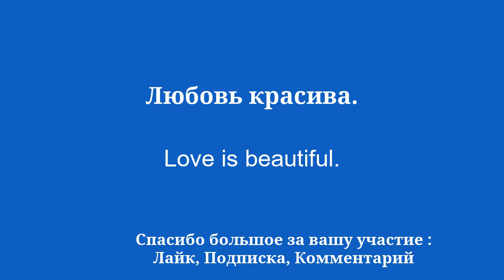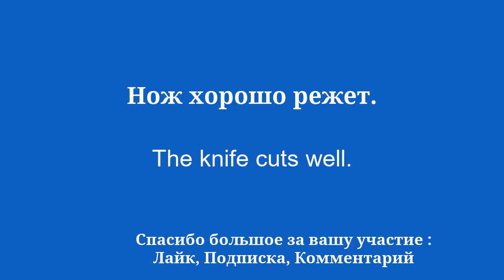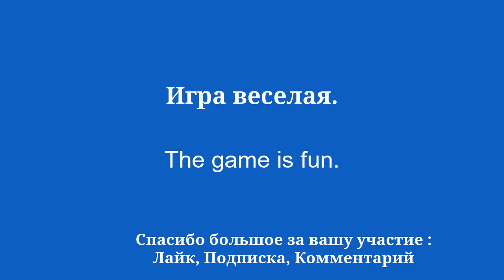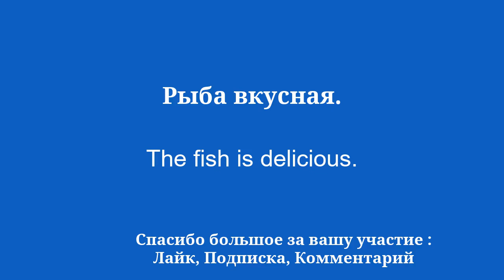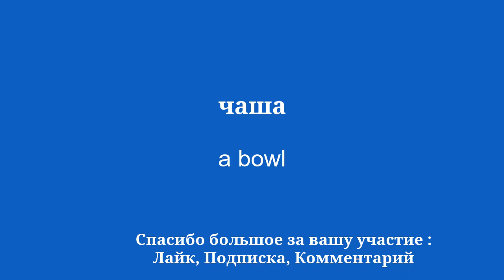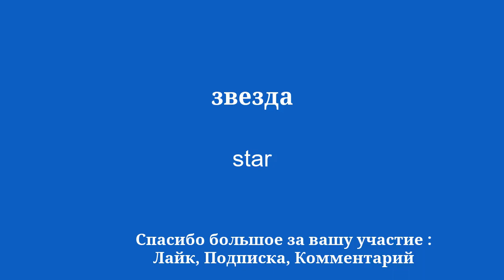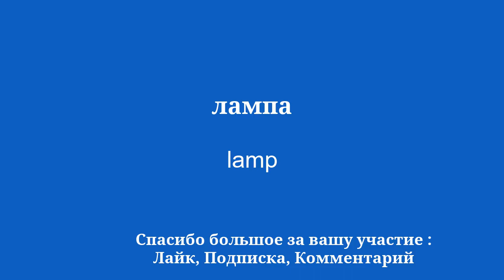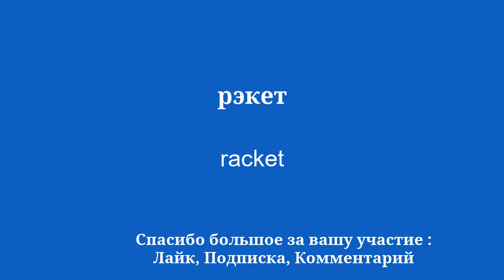400 английских слов и их предложений для изучения: тот самый безошибочный метод